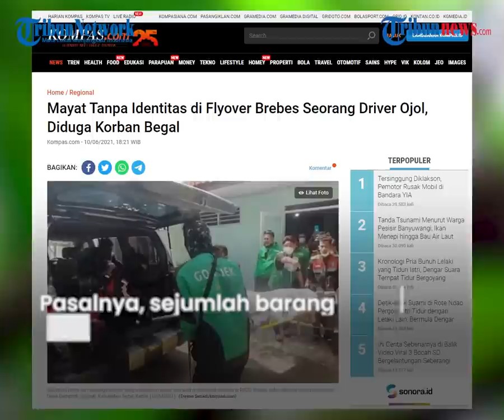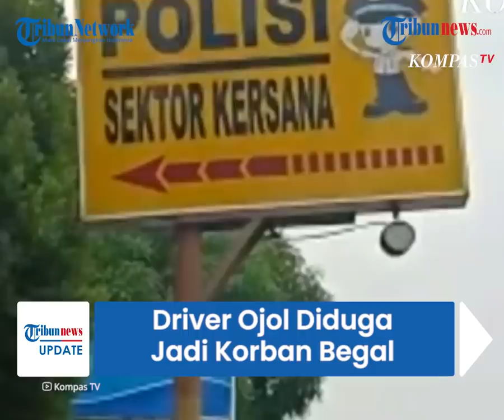Mayat yang Ditemukan Hangus Terbakar di Flyover Brebes Ternyata Driver Ojol, Diduga Korban Begal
TRIBUN-VIDEO.COM - Sesosok mayat tanpa identitas ditemukan warga dengan kondisi terbakar di ruas flyover Desa Kramatsampang, Kabupaten Brebes, Jawa Tengah.

Belakangan diketahui mayat tersebut merupakan driver ojek online.

Diduga korban tewas karena menjadi korban pembegalan.

Penemuan mayat berjenis kelamin laki-laki dengan kondisi hangus terbakar itu terjadi pada Rabu (9/6) di ruas flyover Desa Kramatsampang,Kecamatan Kersana Kabupaten Brebes, Jawa Tengah.

Dikutip dari Kompas.com, setelah dilakukan evakuasi dan identifikasi, terungkap bahwa jasad pria tersebut adalah Slamet Ariswanto (33), seorang driver ojek online.

Kepastian ini diungkapkan oleh istrinya, Mardiani saat menjemput jasad suaminya di RSUD Brebes.

Diduga, Slamet menjadi korban pembegalan.

Pasalnya, sejumlah barang berharganya seperti sepeda motor, termasuk ponsel hilang.

Rekan korban sesama driver ojol, Sugihartono mengungkapkan, dirinya terakhir kali melihat Slamet membawa penumpang di titik penjemputan perempatan Pasific Mal Kota Tegal pada Rabu (8/6) sekira pukul 02.00 WIB, atau beberapa jam sebelum ia ditemukan tewas.

Korban tak dapat dihubungi oleh keluarganya pada Kamis pagi.

"Terakhir lihat korban bawa penumpang dari perempatan Pasific Mal. Penumpangnya bawa tas ransel hitam tujuan Tanjung, Brebes," kata Sugihartono kepada wartawan di RSUD Brebes, Kamis (10/6/2021).

Slamet diketahui meninggalkan seorang istri dan anak yang masih berusia empat bulan.

Terkait kejadian ini, Sugihartono berharap polisi segera mengungkap pelaku dan memberikan hukuman yang setimpal.

Sebelumnya, Kepala Unit I Satreskrim Polres Brebes Aiptu Titok Ambar Pramono mengungkapkan, tim Resmob dan Unit I telah melakukan olah tempat kejadian perkara (TKP).

Selain itu, sejumlah saksi telah diperiksa terkait penemuan mayat.

Polisi menemukan sejumlah barang bukti seperti helm gojek, dan satu buah korek api di lokasi.

(TribunVideo.com)

Artikel ini telah tayang di Kompas.com dengan judul "Mayat Tanpa Identitas di Flyover Brebes Seorang Driver Ojol, Diduga Korban Begal", Klik untuk baca
Penulis : Kontributor Tegal, Tresno Setiadi